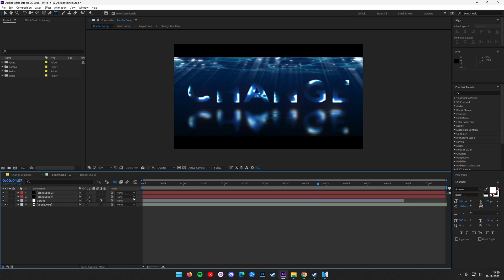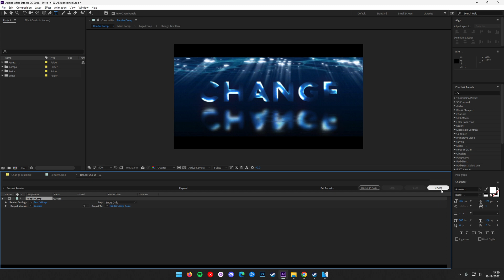Underwater Logo Reveal After Effects Intro Template #153 Free Download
Make sure to check out rest of the channel for more than 500 Sony Vegas Pro Intro Templates (Logo Reveal, Glitch, Cinematic, Film Title Trailer, Modern Slideshow, 2D Flat, 3D Logo, Particles etc ), After Effects Templates, Tutorials, End screen , Outro templates , Lower thirds and much more.